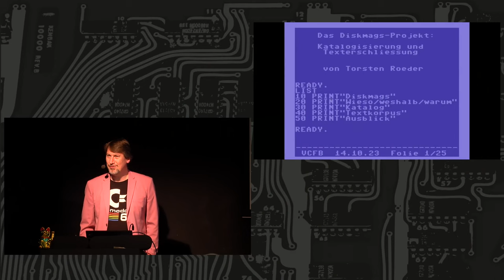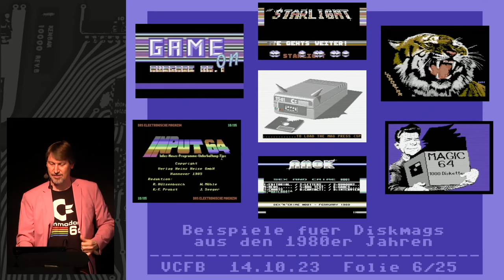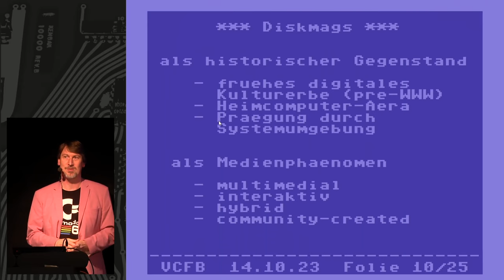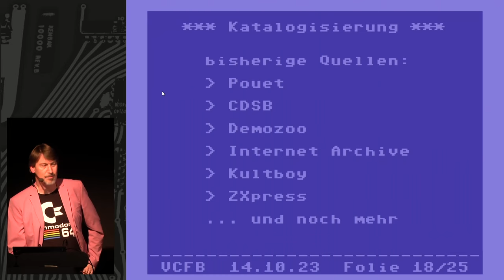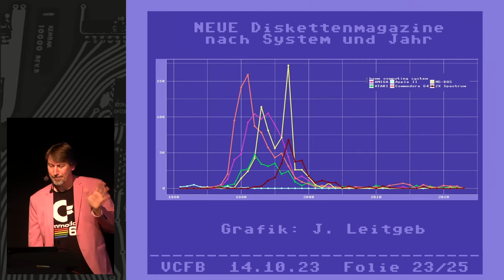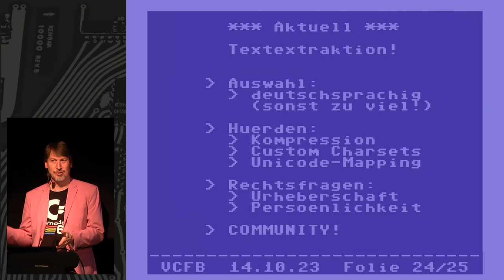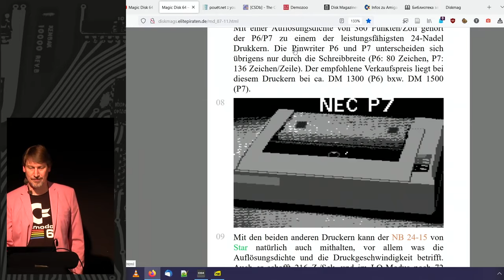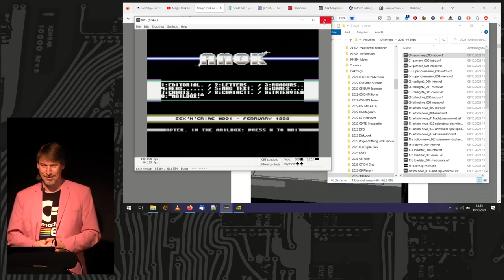Das Diskmags-Projekt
Katalogisierung und Texterschließung

Ein kleines Forschungsprojekt hat sich der großen Aufgabe gewidmet, erstens einen internationalen und systemübergreifenden Katalog zu Diskettenmagazinen und zweitens eine deutschsprachige Textsammlung von Diskmags-Inhalten zu erstellen. Es liefert damit eine Grundlage für die Erforschung der frühen digitalen Zine-Kultur und ermöglicht den verschiedenen Szenekreisen, ein Stück weit in ihre eigene Geschichte einzutauchen. Der Katalog (siehe das dazu passende Poster) wurde weit umfangreicher als zunächst geschätzt und umfasst inzwischen Nachweise zu 2.500 Magazinen und mehr als 20.000 Einzelausgaben. Deutlich schwieriger gestaltet sich die Textsammlung: Hier gilt es, unter anderem Kompressionsverfahren zu identifizieren und Character-Mappings herzustellen, um Unicode-kompatible Texte erzeugen zu können. Aber gibt es vielleicht noch andere Wege? Und wie lassen sich die verschiedenen rechtlichen Fragen lösen?

Torsten Roeder